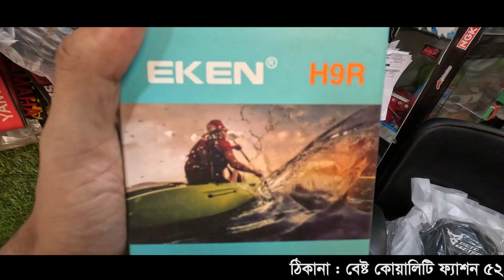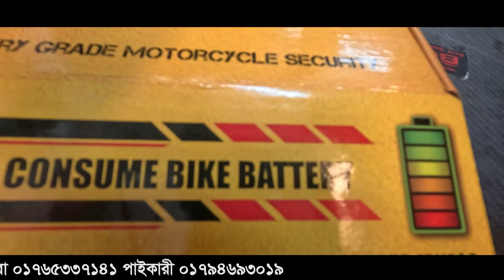bike accessories price in bangladesh || wholesale ✅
Shop Address:বেষ্ট কোয়ালিটি ফ্যাশন

52,বংশাল রোড ঢাকা1100

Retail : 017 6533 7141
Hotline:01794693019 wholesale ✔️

Maps : Maps : Best Quality Fashion
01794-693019